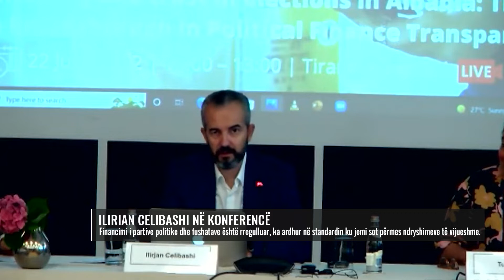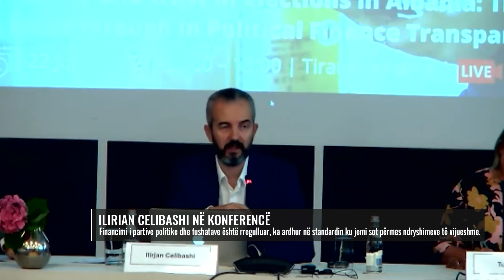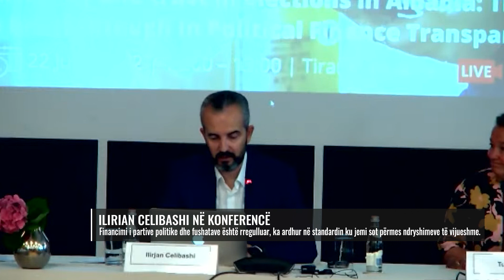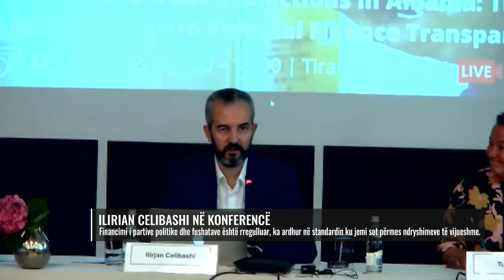Celibashi: Financimi i partive politike dhe fushatave është rregulluar...